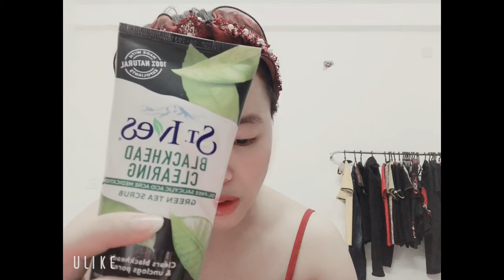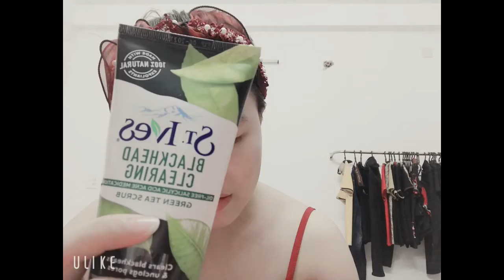St.Ives rửa mặt tẩy da chết 87k zalo 0355838057